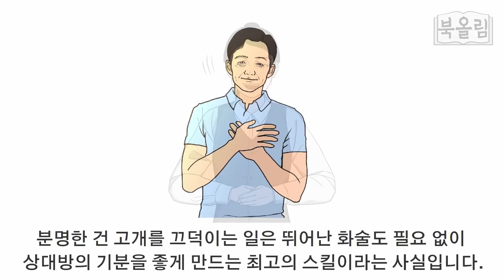하루 한 번만 들어라! 내 삶을 완전 180도 바꾼다 I 인생을 바꾸는 말버릇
인생을 바꾸는 말버릇
참고도서 : 운을 부르는 부자의 말투, 정민 선생님이 들려주는 한시 이야기